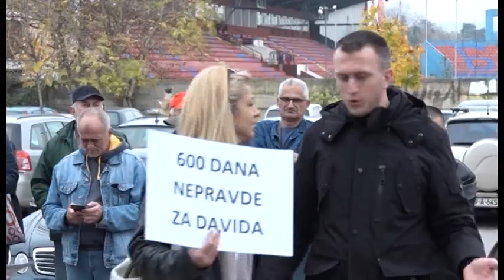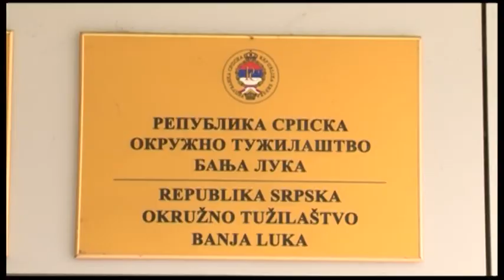Bl: 600 dana od okupljanja grupe "Pravde za Davida"-15.11.2019.